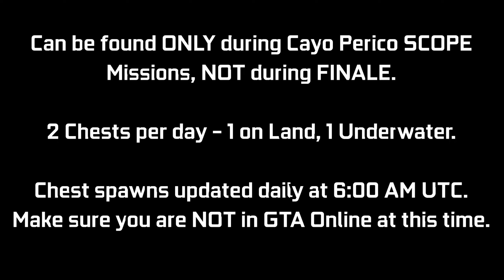CAYO PERICO: Treasure Chest Locations - July 26, 2022 | Daily Collectibles Guide | GTA Online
A quick video guide for the Treasure Chest Daily Collectibles for the Cayo Perico Heist Update. These can be found at the Island (2 per day) giving $15,000 & 1000 RP each. Every day there will be 1 on land, 1 underwater. I will be showing the 2 locations for today (July 26th - Day 573). You can ONLY collect these during a SCOPE mission (Gather Intel) for Cayo Perico Heist, NOT during FINALE. There is an award associated with it called "Treasure Hunter" which you can go for (50 Chests for Platinum award - 25 days of collecting). These will update daily chest spawns to get bugged out for the day. Try to log off before this time & then log back in after this time.

Timestamps:
0:00 Introduction
0:09 Chest #1 - Land
0:29 Chest #2 - Sea

16GB (8x2) DDR4 RAM (Dual Channel @2666Mhz)
Current Resolution: 1920x1080 @144Hz
Windows 11